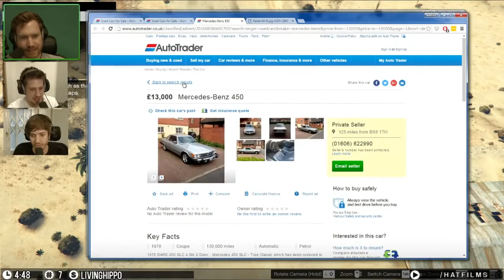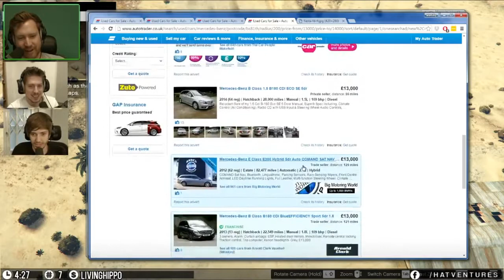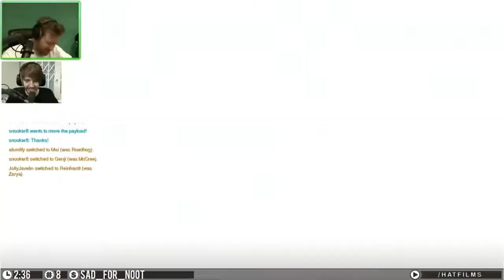Yogscast: Rage,Salt and Tears